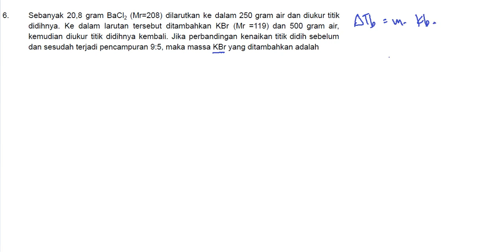Assesment Chemistry Test - Sifat Koligatif Larutan - HOTS | Titik didih campuran dua larutan